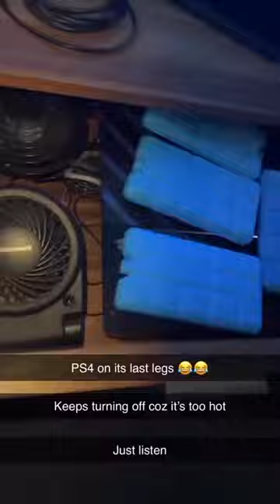Bro got ice packs on his PlayStation 😭‼️